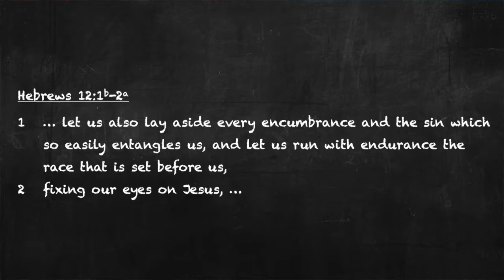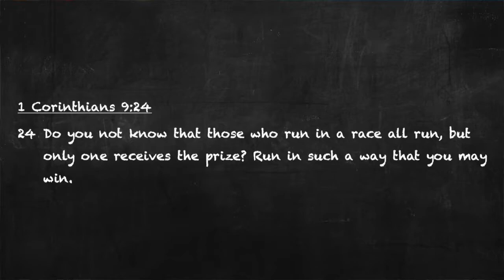2021-07-21 Run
"Run" compares the believers life of faith following Jesus to running a race. The Scripture passage is Heb 12:1-2.
  Bible Bites video series by First Baptist Church - Stanton, MI provides a sweet or savory selection from God's word and applies it to our life. We hope they satisfy your appetite and excite your craving for more of God's life-giving truths.